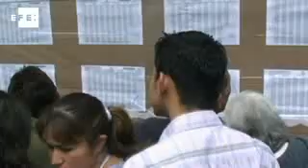Un exguerrillero es el nuevo alcalde de Bogotá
Bogotá, 31 oct (EFE) (Imágenes:  Luciano Figari) .- El alcalde electo de Bogotá, Gustavo Petro, se comprometió a aplicar con rigurosidad la Ley de Víctimas y de Restitución de Tierras en la capital colombiana, así como a trabajar por la "sociedad del conocimiento" con salud, educación y políticas medioambientales acordes al siglo XXI.